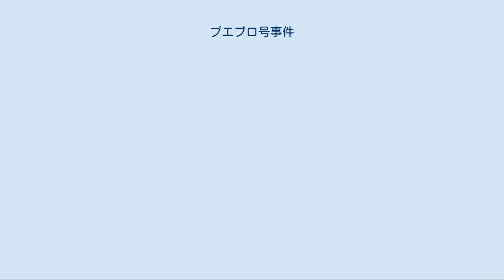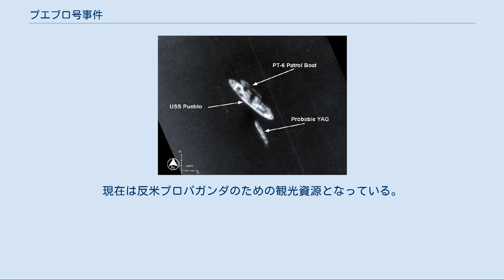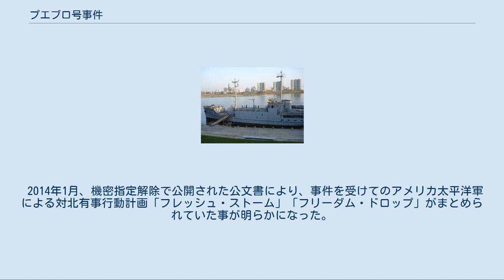プエブロ号事件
朝鮮人民軍に拿捕されたプエブロ号の航空写真（CIAのA-12撮影） プエブロ号事件（プエブロごうじけん）は、1968年1月にアメリカ海軍の情報収集艦プエブロが朝鮮民主主義人民共和国（北朝鮮）に拿捕された事件。
 報告によるプエブロ号の位置 朝鮮人民軍のゲリラ部隊が大韓民国の朴正煕大統領殺害を企てた青瓦台襲撃未遂事件から2日後の1968年1月23日、北朝鮮東岸の元山沖の洋上でアメリカ国家安全保障局NSAの通信傍受作戦に就いていたプエブロ号が、領海侵犯を理由に北朝鮮の駆潜艇などから攻撃を受け、乗員1名が死亡、残る乗員82名が身柄を拘束され、北朝鮮当局の取り調べを受けた。
ただし、実際に領海侵犯が行なわれたかどうかについては、現在もアメリカと北朝鮮で主張が食い違っている。
 このプエブロ号拿捕事件を受けて、当時ベトナム戦争の北爆任務前の休養のため日本に初めての原子力空母として寄港していたエンタープライズは北爆任務を中断して佐世保港から緊急出港（佐世保エンタープライズ寄港阻止闘争）。
日本海へと向かった。
朴正煕暗殺未遂に続いて起こった出来事に、朝鮮半島情勢は緊張。
第2次朝鮮戦争の危機を感じさせる事件であった。
 アメリカは外交的解決として、板門店での会談で北朝鮮の用意したスパイ活動を認める謝罪文書に調印することとなった。
乗員は11か月の拘束の後の同年12月に解放された。
プエブロ号の船体は返還されず、現在も北朝鮮の管理下に置かれて首都平壌市内の大同江で一般向けに観光公開されており、同国の反米宣伝に利用されている。
 この事件は、アメリカ人を人質に捕ることで、朴正煕政権の北進を断念させる狙いがあったともいえる。
一方、戦争の危険を顧みずにアメリカに挑戦し、ぎりぎりの外交戦術で相手の譲歩を勝ち取る瀬戸際外交の始まりであったと見るものもいる。
 プエブロ（1967年10月） プエブロ号はアメリカ国家安全保障局NSAの諜報活動の一環で在日アメリカ海軍の日常的な通信傍受作戦に参加していた。
プエブロ号は長波長の低出力交信を傍受するため、日本海をソ連周辺まで接近して南下する計画を実行することになった。
 プエブロ号は横須賀港出港後、佐世保港で機器を追加で搭載し、1968年1月10日、作戦のために出動した。
 1月23日正午頃、プエブロは北朝鮮海軍の追跡を受け、上瀬谷通信隊に電報を発信したが、在日アメリカ海軍は嫌がらせを受けているだけと判断し特に対応をとらなかった。
しかし北朝鮮側からMiG-21戦闘機2機と駆潜艇1隻、魚雷艇3隻が応援に急行。
北朝鮮の駆潜艇は国際信号旗“SN”を用いて停船を要求した。
 プエブロ号は追跡を回避しようとしたが包囲され、午後1時半後から発砲警告、さらに銃砲撃を受けて停船した。
プエブロ号は米国務省にワシントン時間午後11時45分にSOSを発した。
プエブロ号側は機関銃のカバーをかけたままで反撃しなかったが、攻撃により8名が負傷、うち3名が重傷を負い重症者のうち1人が死亡した（2回目の砲撃で負傷した見習い機関兵デューン・ホッジスが死亡した）。
 駆潜艇から北朝鮮兵士が乗り移って白兵戦に発展。
アメリカ兵を縛り上げた後目隠しをし、銃床で殴ったりして捕らえた。
 プエブロ号は北朝鮮海軍に拿捕され元山港へ入港した。
 北朝鮮、朝鮮民主主義人民共和国の首都平壌に係留されているプエブロ（2009年）。
現在は反米プロパガンダのための観光資源となっている。
 拿捕後プエブロは元山港に入港させられ、乗組員は2回に渡って捕虜収容所を移動させられた。
乗組員の証言によると、この間に乗組員は拷問を受け、プロパガンダ用の写真を撮影しようとした北朝鮮兵に向かって乗組員がファックサインをした際に最も激しい拷問がなされたという。
 艦長のロイド・M・ブッチャー中佐も拷問され、スパイ行為を行ったと自白させるため「部下を目の前で処刑する」と脅されたという。
そのため、ブッチャーは自白を承諾した。
北朝鮮側は彼自身の言葉で自白させたが、この時ブッチャーはささやかな抵抗として、｢私は北朝鮮と、偉大な指導者金日成に感謝する｣と発言した際、｢感謝する｣を意味する「paean」を、｢小便する｣という意味の「pee on」と発音した。
しかし、英語に詳しい者のいなかった北朝鮮側は誰ひとりとして気付か...